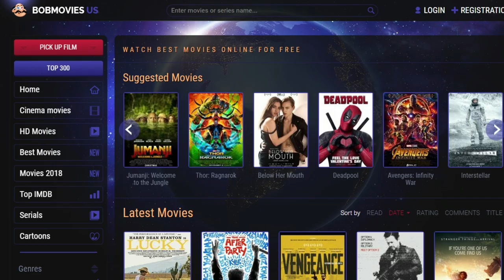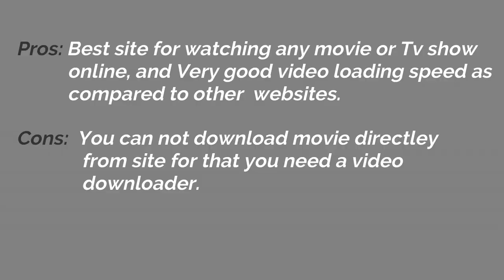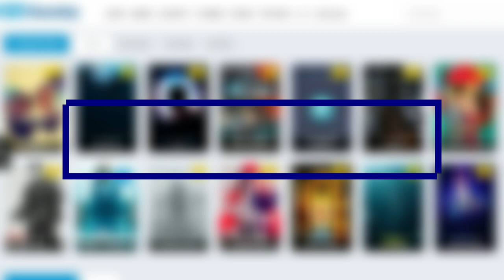Top free websites for Movies & TV Shows to download or watch online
These are top 5 websites for downloading movies or for watching movies and tv shows online. But if you want you can check the
above article for 53+ best websites to download Movies & TV Shows or watch online.